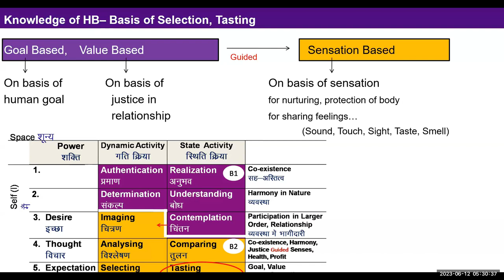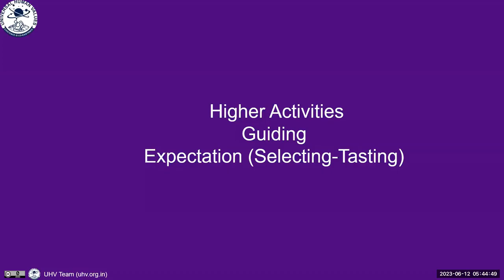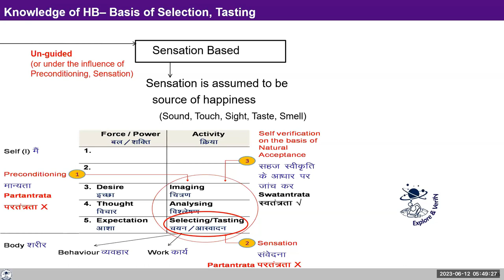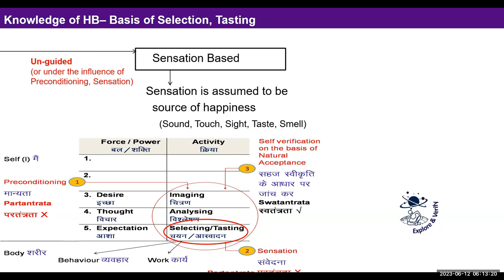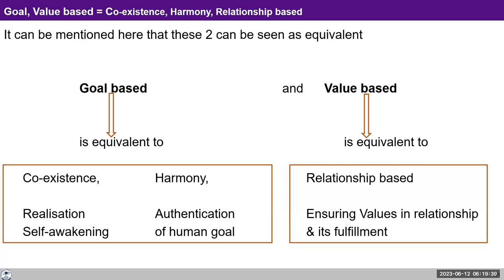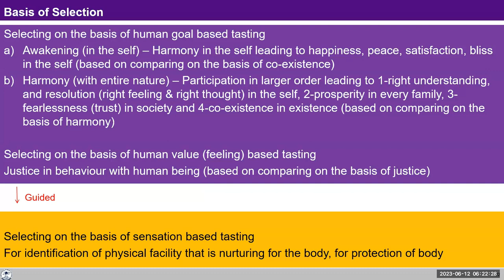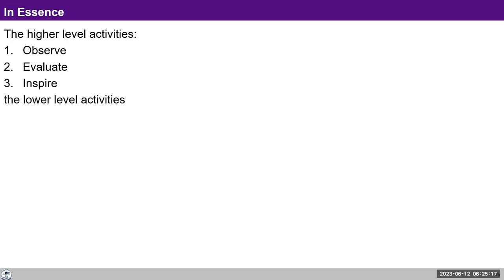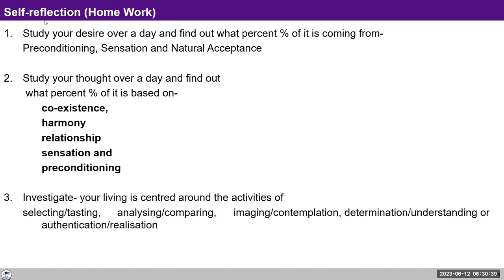D75 UHV III Batch 7 Lecture 15 Comparing 2023 06 12 English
Chapters
00:00 Recap basis for comparing,
18:50 self reflection,
20:51 self reflection,
27:20 give surplus to needy,
34:27 self reflection,
36:14 self reflection,
42:20 selecting/ tasting is based on human goal/value guided.

For Self-reflection:

1. Study your desire over a day and find out what percent % of it is coming from-
 Preconditioning, Sensation and Natural Acceptance

2.  Study your thought over a day and find out
  what percent % of it is based on-
  co-existence,
  harmony
  relationship
  sensation and preconditioning

3. Investigate- your living is centred around the activities of
 selecting/tasting, analysing/comparing,  imaging/contemplation, determination/understanding or  authentication/realisation

We will discuss your observations tomorrow.